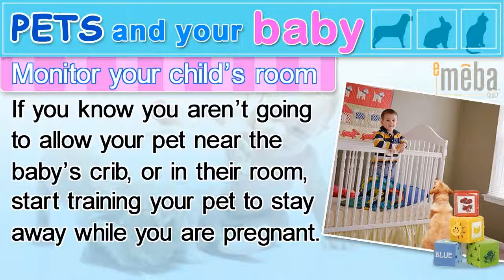Pets and Baby